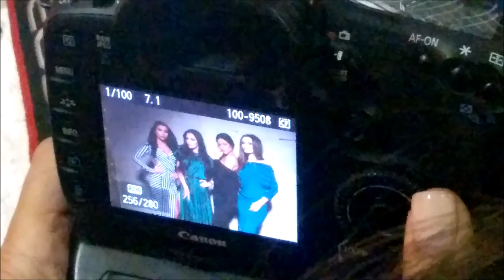Backstage MONTANA (photo session "Antvan")